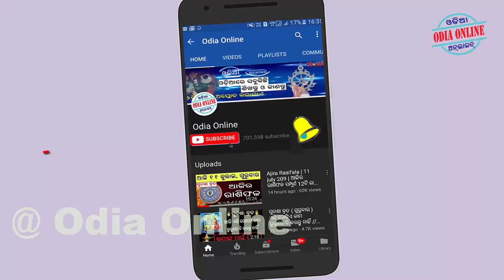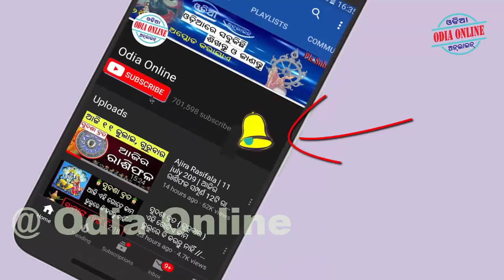ଏପରି ମହିଳା ଅଲକ୍ଷ୍ମୀ ହୋଇଥାନ୍ତି { ୫ଟି ଲକ୍ଷଣ ଥିଲେ } epari 5ti guna thiba mahila alaxmi hoithanti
Aji amemane janiba ki kichi mahila mananka guna jahaki semananku alaxmi boli sastra manankare kuhajaichi